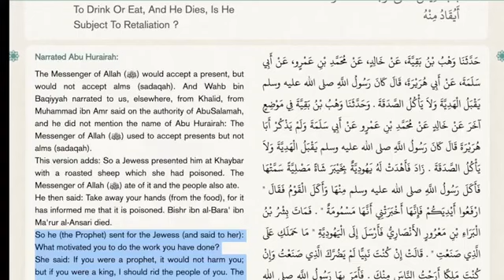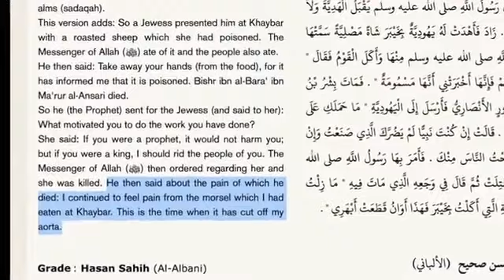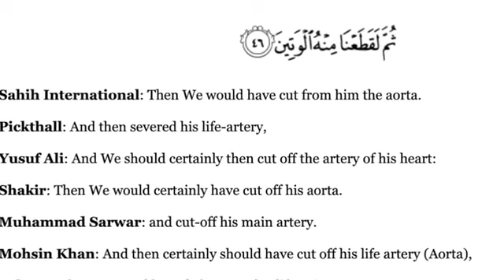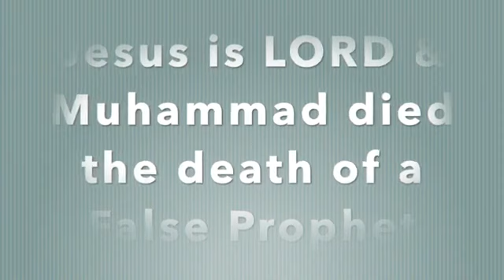The Only Fulfilled Prophecy of Muhammad, by a Jewish Woman!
Great book on this subject: